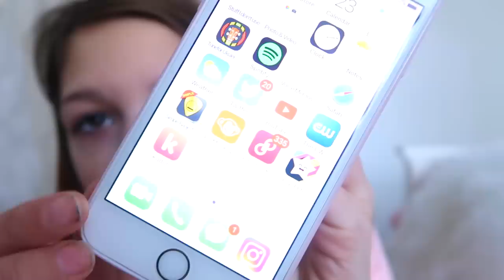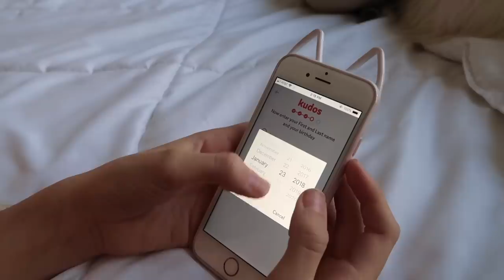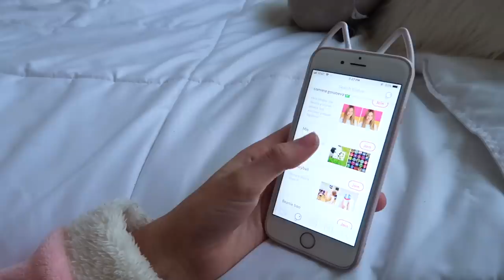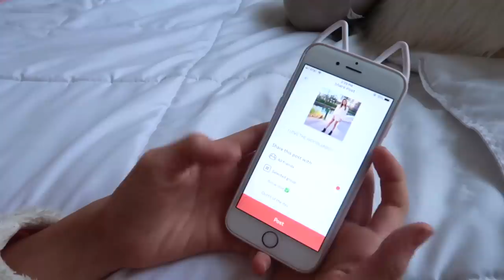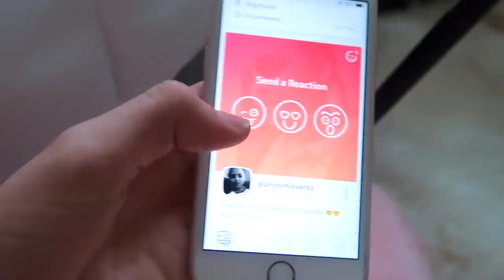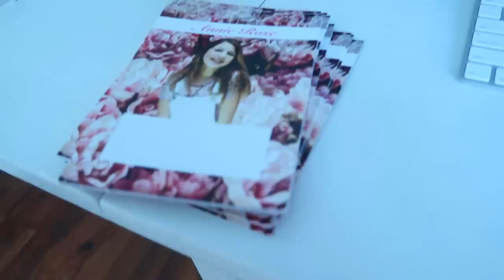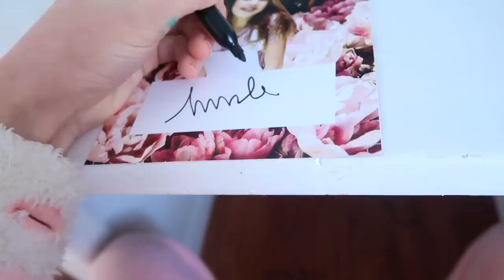Get Ready with me - My Birthday and Meet & Greet Prep, Kudos Vlog!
It is my birthday, today, but this vlog was filmed this previous week as I prepared for this weekend - my birthday party and my meet and greet and the Woodlands Waterway! Also, I found this new app Kudos. I really like it, it is social media for people my age, and they made a group for me AnnieRose. Download it free on the App store or Google Play and when your parent approves you to post then search for my group, join it and post! Let's grow in there together!

Thank you to The Woodlands Park and Recreation for the use of the Woodlands Waterway Square Place.

Thank you to Claire's for sending gift bags to give away to fans at my meet and greet!

Thank you to BBTV for sending the cards to sign and give out to fans.

Thank you to TeePublic for the AnnieRose merch samples for the raffle!

See my first meet and greet, which was held in Ireland in 2016, when I had 60,000 subs on Annie's Vlogs and this channel hadn't started!

MEET & GREET DETAILS -
Waterway Square Pl

First 20 guest to line up at the registration table will receive a redeem card for Claire's gift bag (redeemable at the Claire's store in the Woodlands Mall next door by 6pm) and a redeem card for a slime made by Annie.
Everyone will get a change to meet Annie, take a photo and get a signed photo.